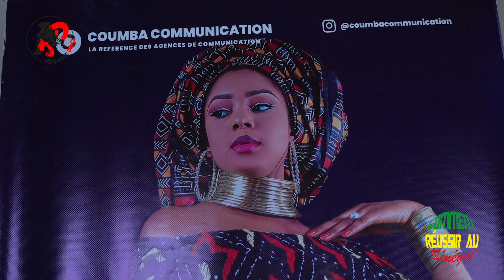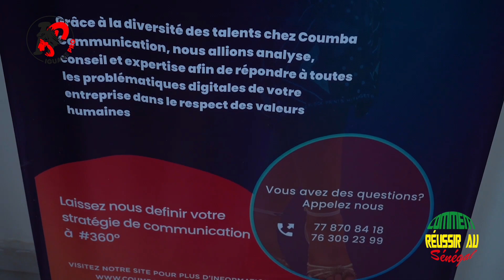Parcours très inspirant de deux jeunes entrepreneurs fondateurs de Coumba Communication...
Réal : Iguane Pro
En Collaboration avec COUMBA COMMUNICATION, une agence de communication digitale mise en place et gérer par des jeunes.
Cette émission est une production d'Iguane pro, elle vise à encourager les jeunes dans la dynamique de développement économique qui va participer à réduire drastiquement le chômage au Sénégal. Il est important dans cette émission de démontrer qu'il et très possible pour les jeunes de travailler et réussir au Sénégal.
Nous vous présentons un nouveau numéro de l'émission "Comment réussir au Sénégal" avec comme invité deux jeunes entrepreneurs fondateurs de Coumba  Communication...